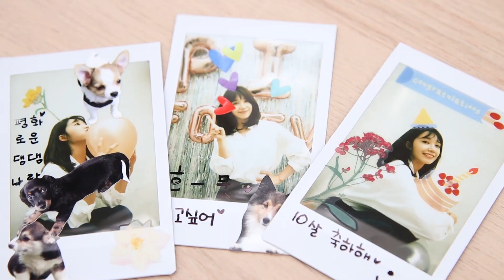(SUB) 은지의 폴라로이드 꾸미기 │근데 이제 취향 인터뷰를 곁들인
은지의 폴라로이드 꾸미기 │근데 이제 취향 인터뷰를 곁들인